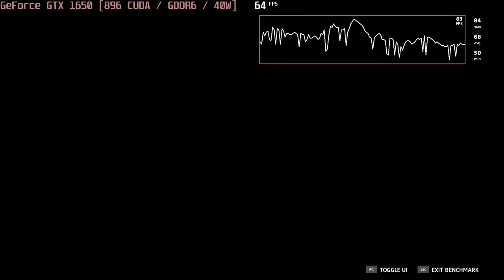🎮 NVIDIA GeForce GTX 1650 [Laptop, 40W] - Far Cry New Dawn gameplay benchmarks (1080p)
💻 Test Configuration:
• 16 GB RAM
• External Monitor

✅ LaptopMedia.com